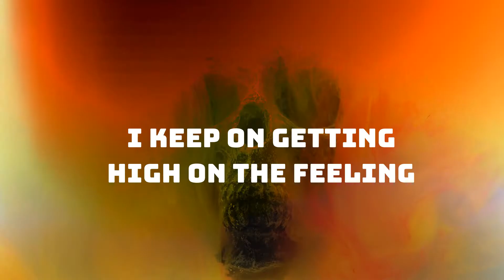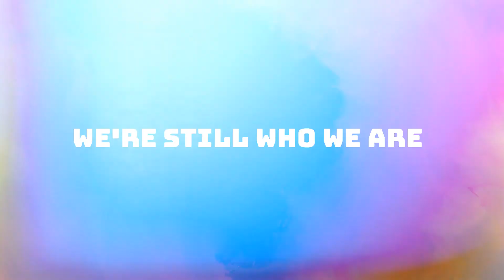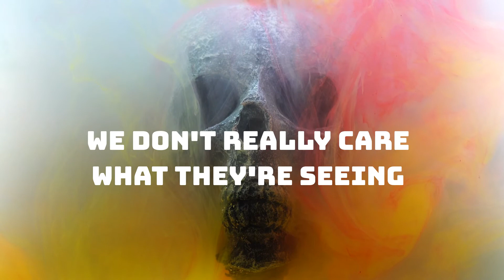LIV LI - Freaks and Dreamers (Lyric Video)